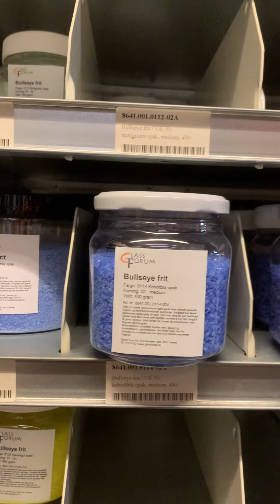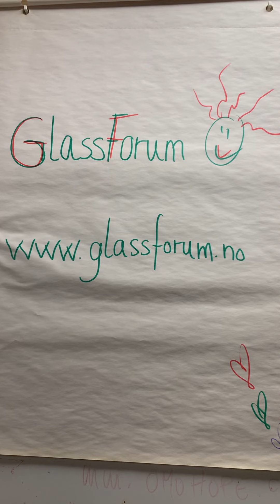Slik kan du lage fritt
Viser to forskjellige metoder for å lage fritt. En ved bruk av varme og en uten varme.